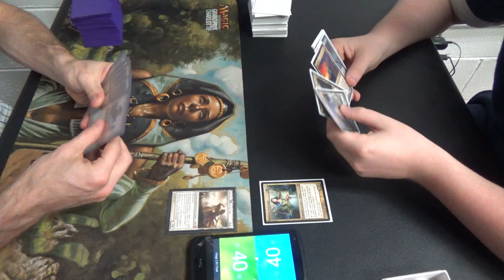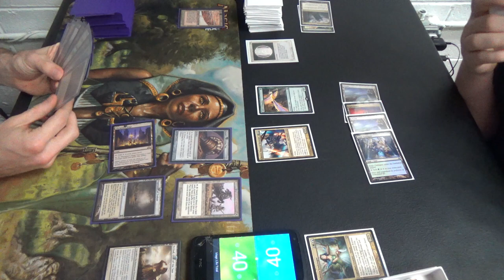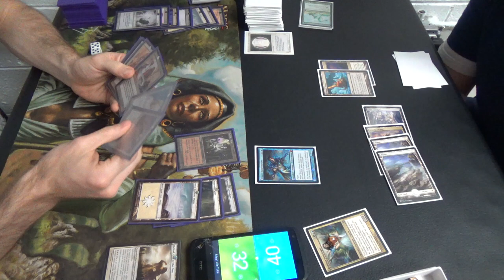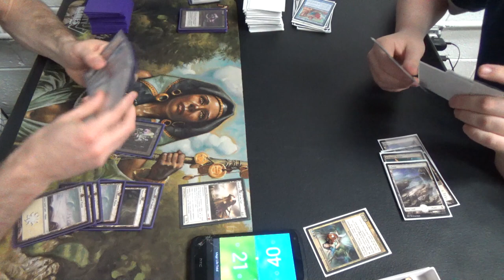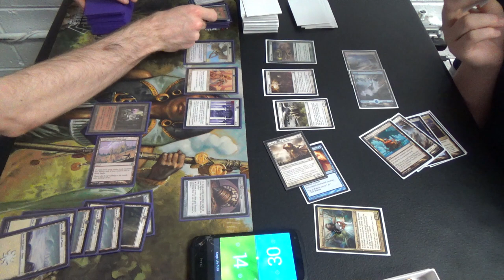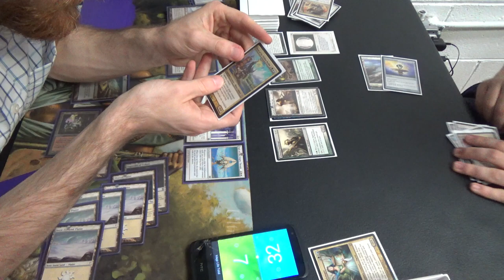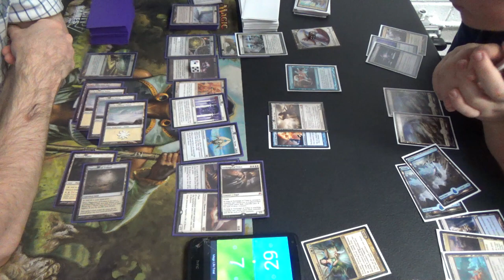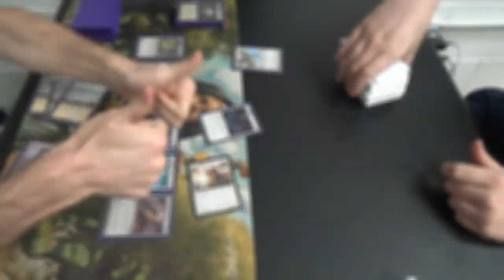EDH Magic — Heliod, God of the Sun vs. Rubinia Soulsinger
Dark Depths + Thespian's Stage? Not enough.
Smokestack + Crucible of Worlds? Still not enough.
Ladies and gentlemen, prepare for a grindfest…

Thanks to our patrons:
Benedetto Diab
Chad
Vladictus